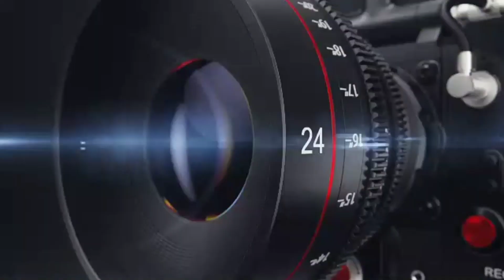Oscar Dice Que Teofimo Le Gana A Ryan Garcia 🤦‍♂️Ni Tu Promotor Te Quiere 🤣